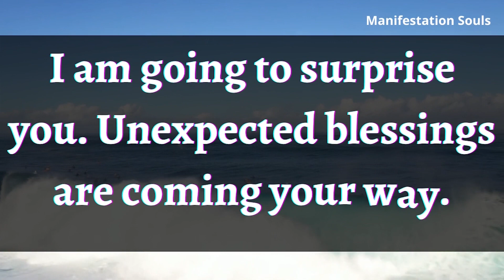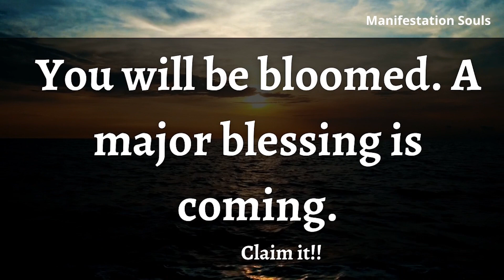📞This Message Has Been Trying To Reach You😍 Don't Go Anywhere Without Reading This🛑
⭐ Most Powerful Manifesting Technique Revealed 👇
✔️Warning: Don't Click Below Link Until You Are Serious About Your Life To Be Superabundant